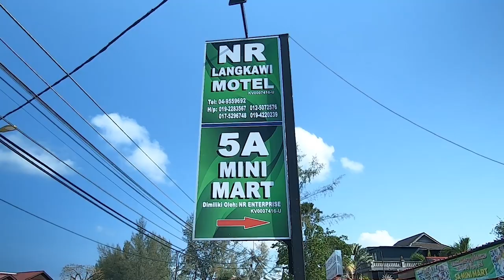NR Langkawi Motel, Malaysia